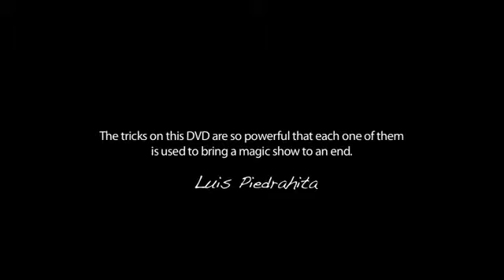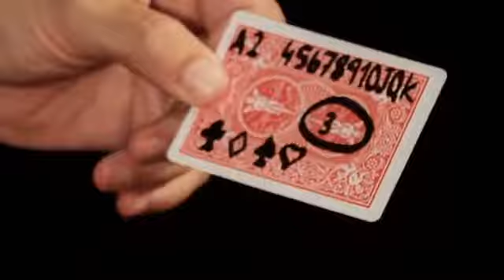Nanomagics by Roman Garcia Pastur